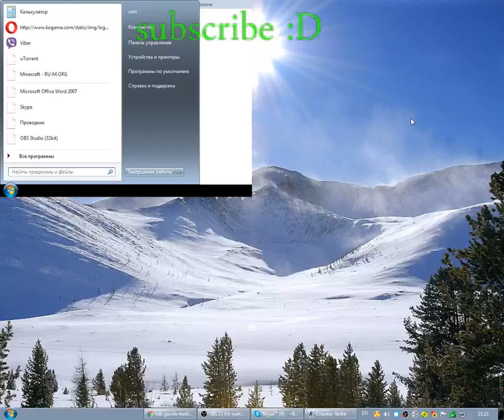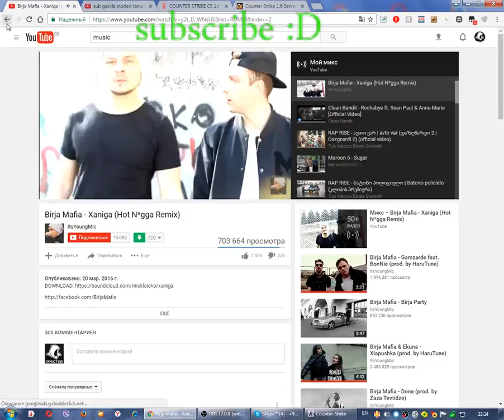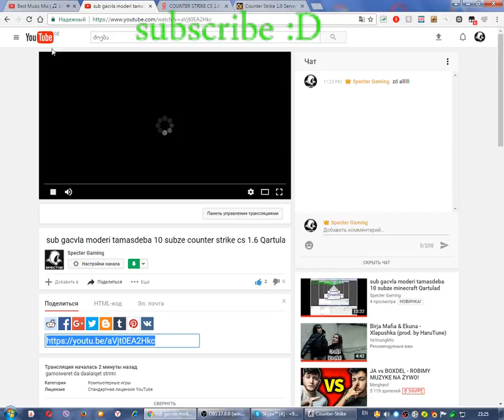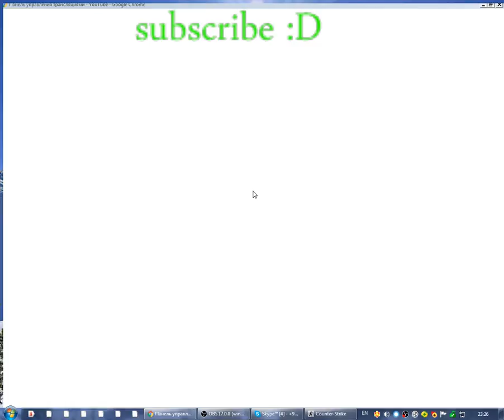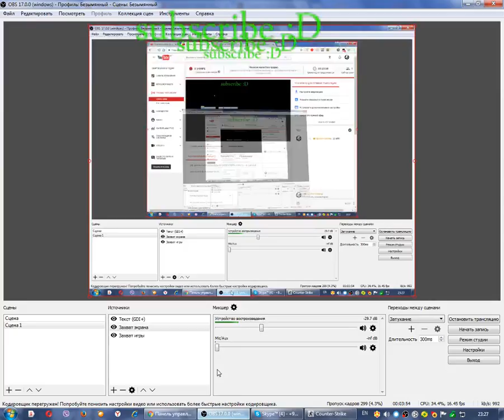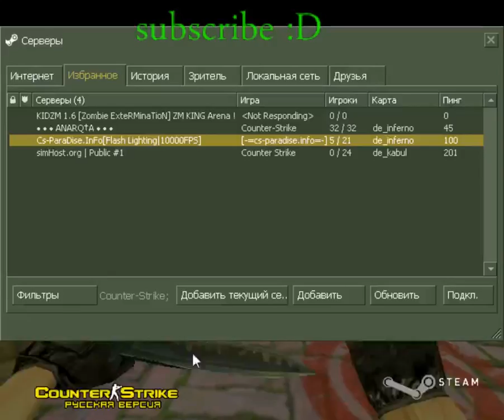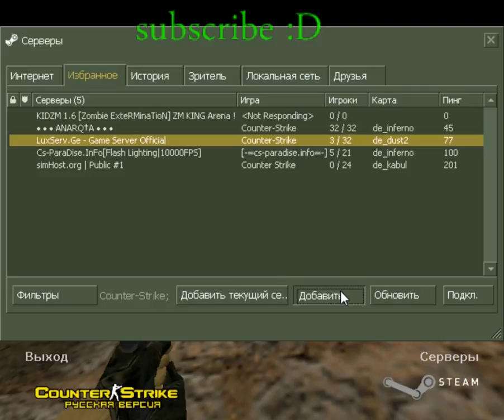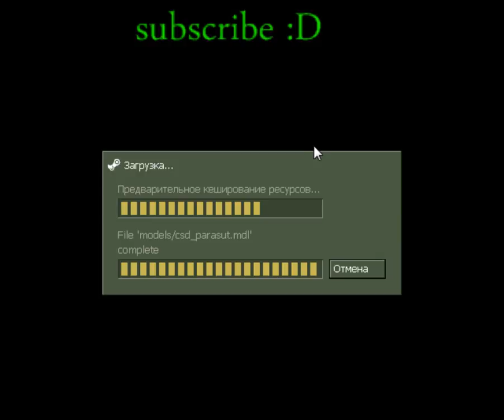sub gacvla moderi tamasdeba 10 subze counter strike cs 1.6 Qartulad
gamoiweret da daalaiqet strimi